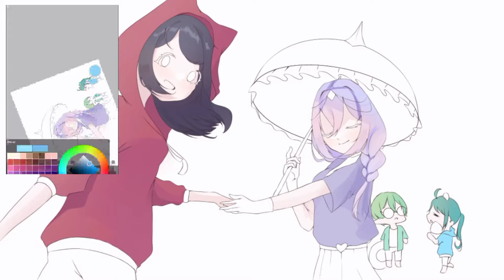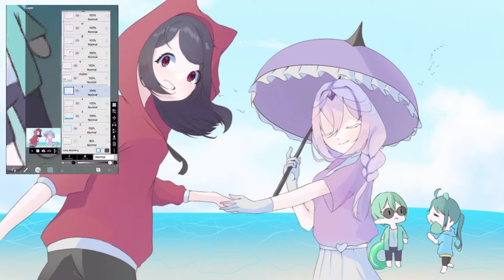( Speed paint ) Me and my best friend at summer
Hi,

Peraturan sebelum berkomentar📒
1. Mohon jangan spam
2. Jangan bertengkar di komentar
3. Jangan promosi nama channel, dll
4. Hargai privasi
Contohnya ;
1. Jangan bertanya tentang umur
2. Alamat rumah
3. Tentang keluarga
4. Ras/ atau suku, dll

Aplikasi yang aku gunakan 💚
•Ibis paint x (handphone)
•Capcut
•Ligthroom (untuk edit gambar)

Backsound 🎶
Where to

Results 🖌️

MOHON JANGAN MENYALAH GUNAKAN GAMBAR INI ! 🙏